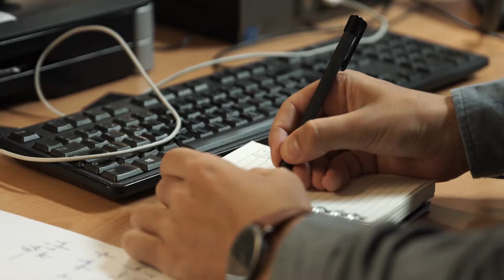La Chance aux concours recrute ses étudiants 2016-17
Vous êtes étudiant boursier et souhaitez devenir journaliste ? Besoin d’aide pour préparer les concours des écoles ? La Chance aux concours est faite pour vous !
Le dossier de candidature pour les pôles de Paris, Toulouse, Clermont-Ferrand, Strasbourg et Grenoble est disponible sur le
Les inscriptions sont ouvertes jusqu'au 16 octobre.